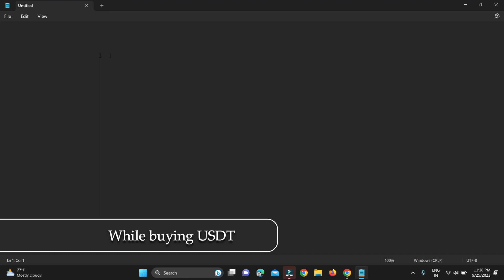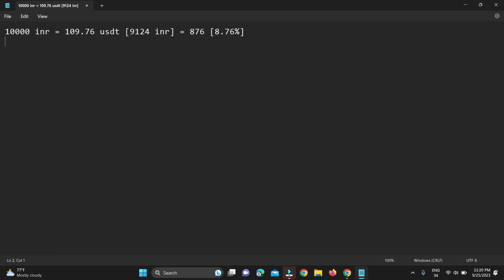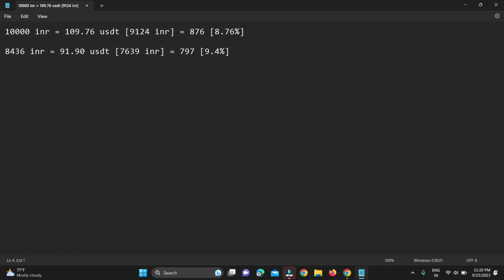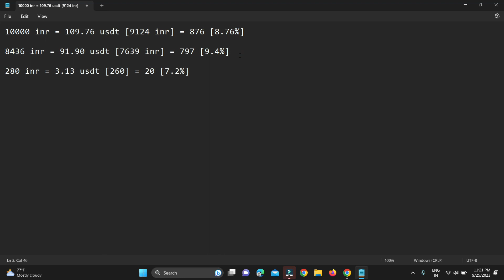What are the Charges 📜 Laid on P2P Buy and Sell ? Does P2P Have Charges💸on Binance or any Exchange ?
what are the charges 📜 laid on p2p buy and sell ? does p2p have charges💸on binance or any xchange ?

Are you curious about the charges associated with Peer-to-Peer (P2P) trading on Binance and various other cryptocurrency exchanges? In this informative video, we delve into the world of P2P transactions to uncover the fees and costs involved in buying and selling cryptocurrencies directly with other users.

You can Support Us Through UPI - gauravk340@fbl  - [Gaurav Kumar]
          [Google pay/Phonepe/Paytm /Fi /BHIM/Amazonpay]